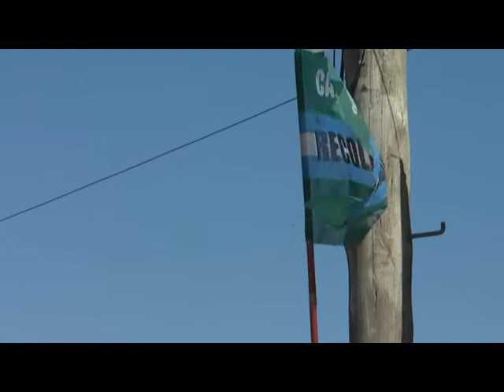DAMIÁN COMAS OLLAS POPULARES